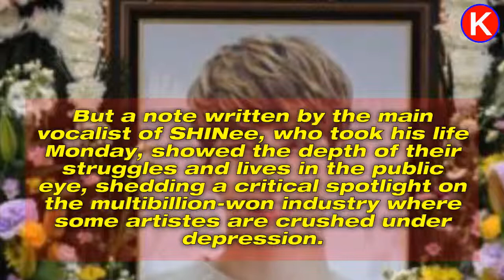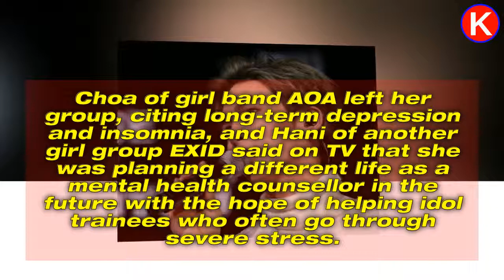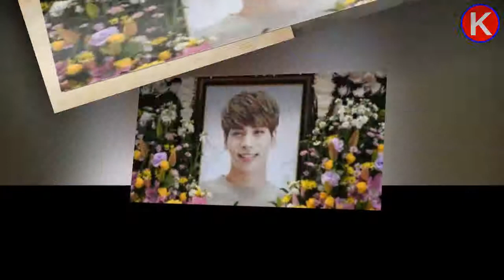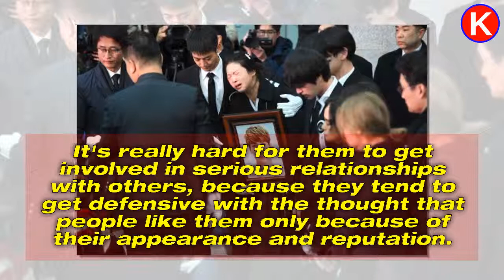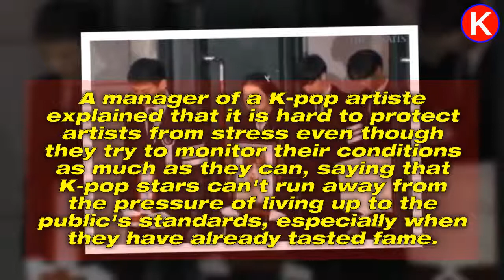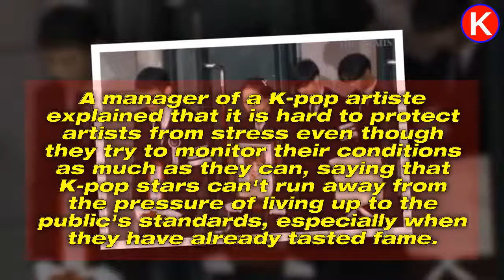Why are K-pop stars susceptible to depression?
► Why are K-pop stars susceptible to depression?|K-Star News Channel